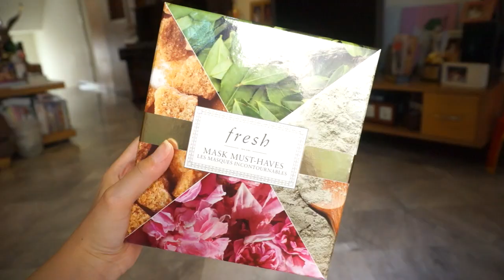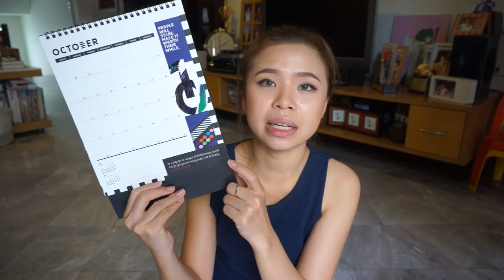MINI HAUL : Sephora Gift Sets 2015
สวัสดีค่าเพื่อนๆ ต้องขอโทษก่อนเลยที่อาทิตย์นี้ลงคลิปช้า อาทิตย์นี้ปิ๋มแอบวุ่นวายเล็กน้อยค่ะ ต้องโทษจิงๆ อย่าโกรธกันน้าาาาา ^^"

ปล.ของที่ปิ๋มซื้อมาปิ๋มยังไม่เคยลองใช้นะคะ เด่วใช้แล้วจามารียวิวอีกรอบน้า

Products I Mentioned:

Fresh Sugar Lip Lovers
Frash Mask Must-Haves
beauty blender Makeup's Best Friend Kit